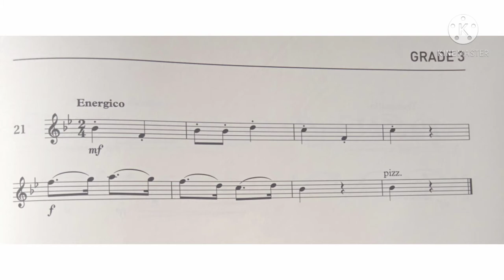Violin Specimen Sight-Reading Tests. ABRSM Grade 3. No 21 Energico.